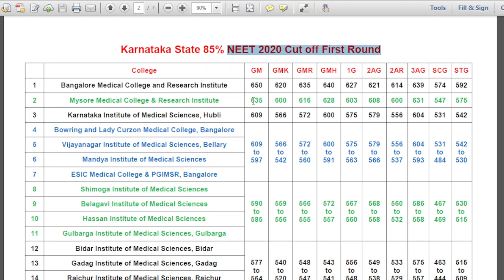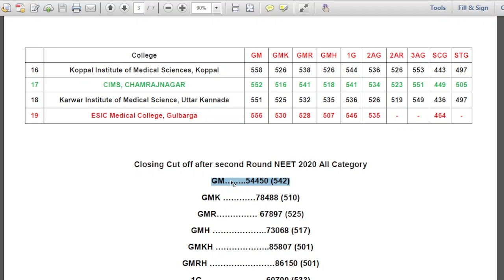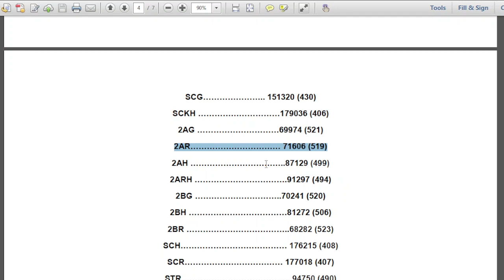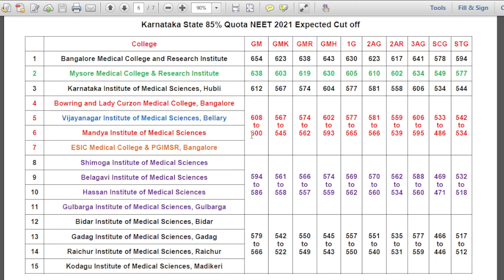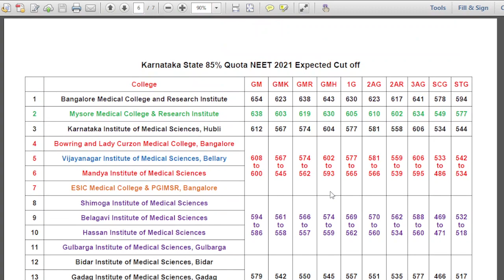Karnataka NEET Cut off 2021/TOI Data Analysis/NEET Expected Cut off 2021/NEET 2021 Counselling dates